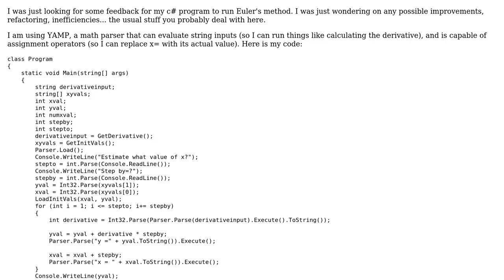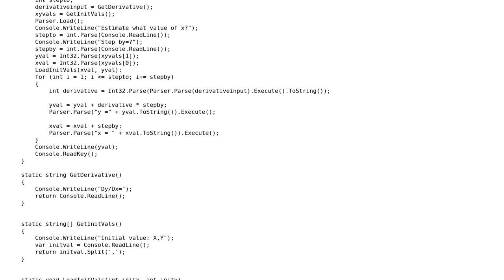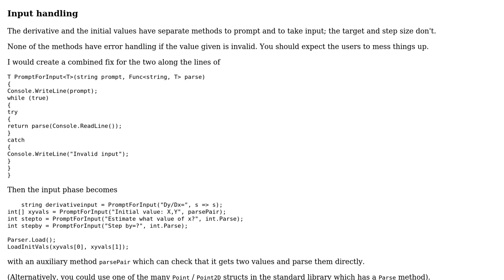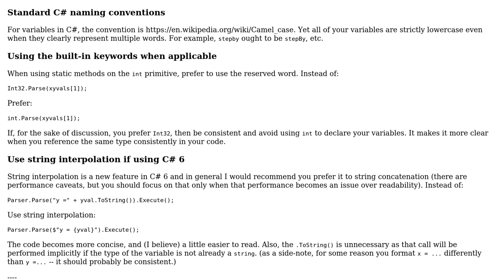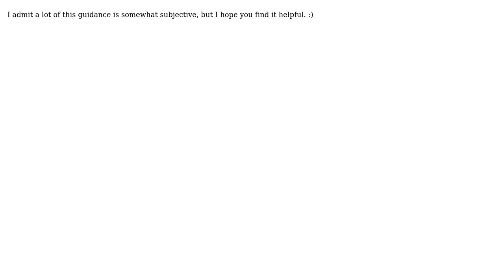Euler's Method in C# (2 Solutions!!)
Euler's Method in C#

With thanks & praise to God, and with thanks to the many people who have made this project possible! | Content (except music & images) licensed under CC BY-SA | Music | Images & others | With thanks to user Peter Taylor user Kirk Woll user Eredea user 200_success and the Stack Exchange Network Trademarks are property of their respective owners. You are responsible for your own actions.